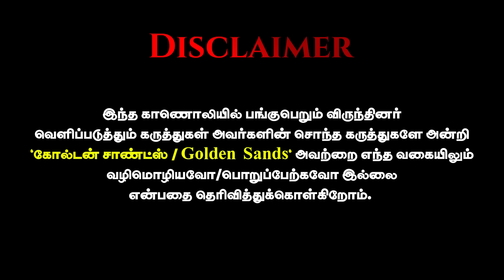"பழி தீர்க்க ஆரம்ஸ்ட்ராங் என்ன ரவுடியா? " அதிர்ச்சியளிக்கும் Journalist Vimaleswaran | Armstrong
Thanks 🌟